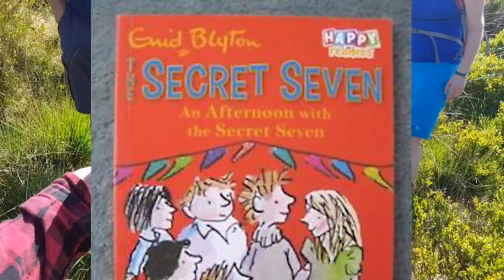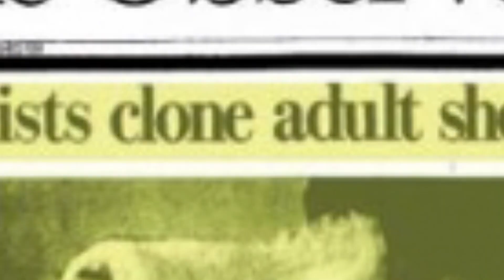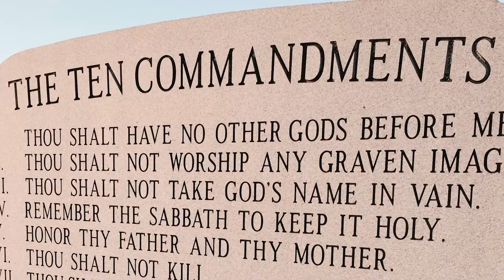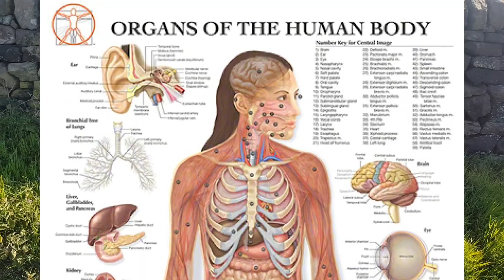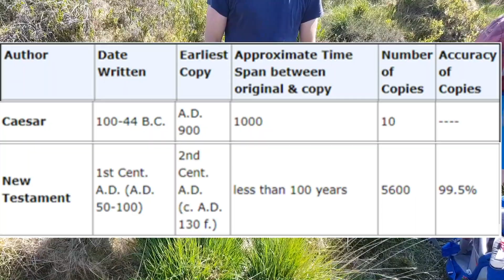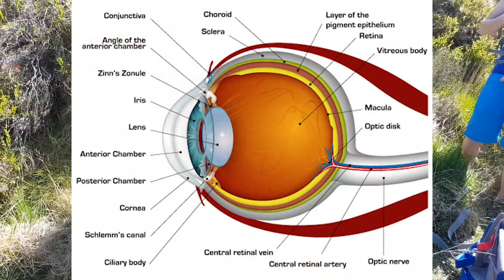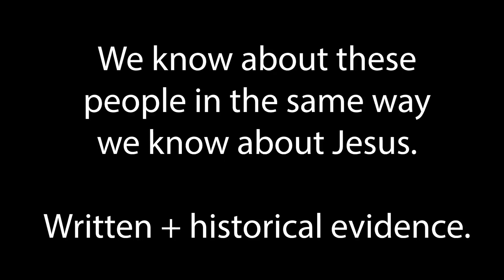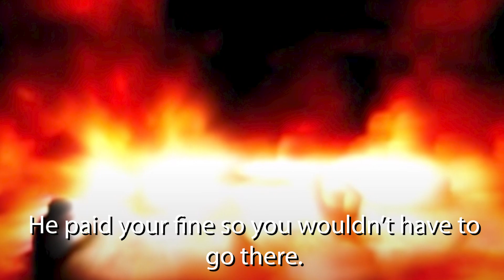Evangelising Lud's Church - Chapeloria Ministry